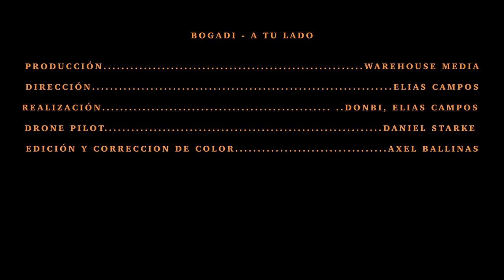Bogadi-A Tu Lado (vídeo oficial) #2023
Credits:
Producer, guitars and programming : Mario Vasquez
Bass: Morritz Beroes
Drums: Reinier Guerra
Trumpet: Carlos Huertas
Mixing Engineer: Reuven Amiel
Mastering Engineer: Mike Couzzi
WarehouseMedia productions
Elias Campos : Video director
DonBi : Cameras
Axel Banillas: Vídeo Editing
Daniel Starke : Drone and Cameras

Special thanks to:
Giusy Orsino
Hely García
Daniel Stable
Ruben Cisneros
Miguel Bogady
Charin Ojeda